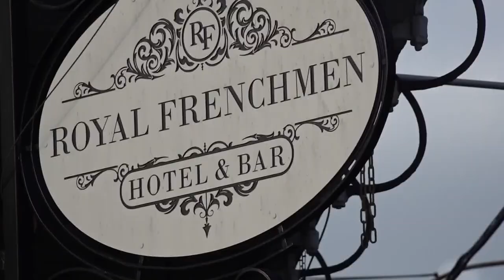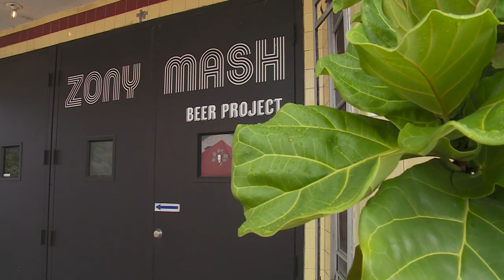Outdoor entertainment legalized in New Orleans with unanimous vote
The city of New Orleans is known for its music, culture and live entertainment. Now, that live entertainment can hit the streets.

New Orleans City Council approved an ordinance to streamline the permitting process for outdoor venues.

“There was just such joy just not to see music, but see music together as a community," Zony Mash co-owner Alexis Annis said.

Annis said outdoor music brought people together during the pandemic when indoor music venues were closed, so this new ordinance will allow that to continue.